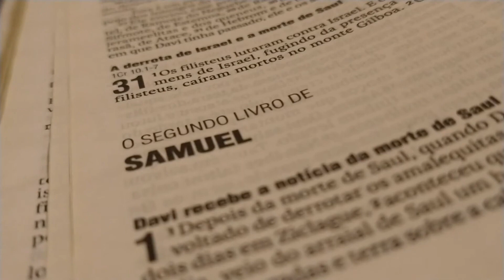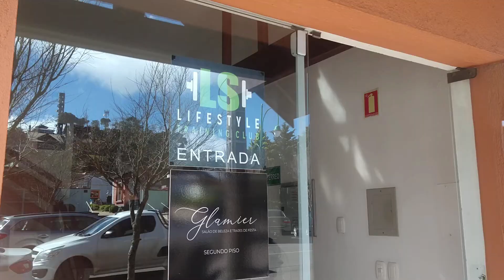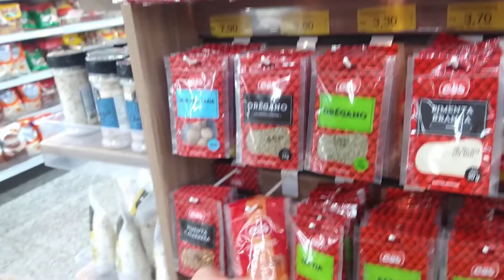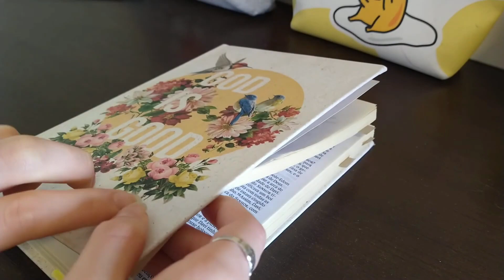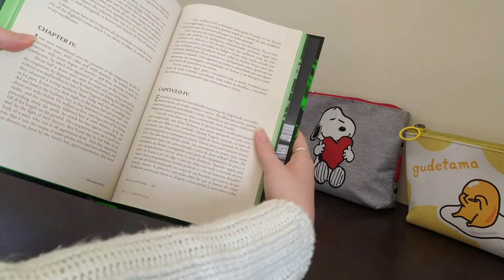Vlog final de semana • indo no mercado, assistindo dorama e passeando por Gramado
Olá! Seja bem-vindo a mais um vlog aqui no canal!